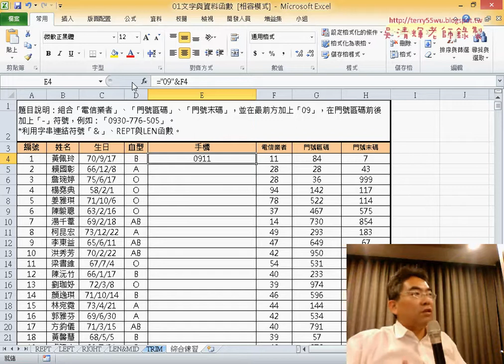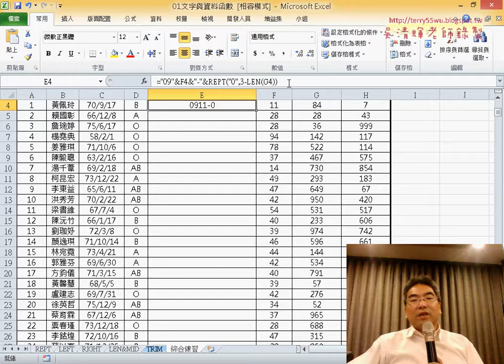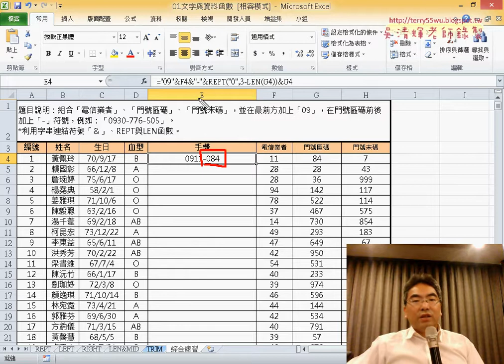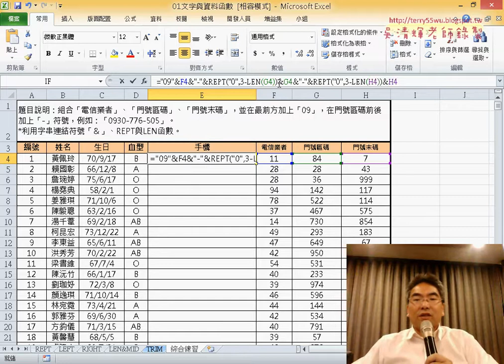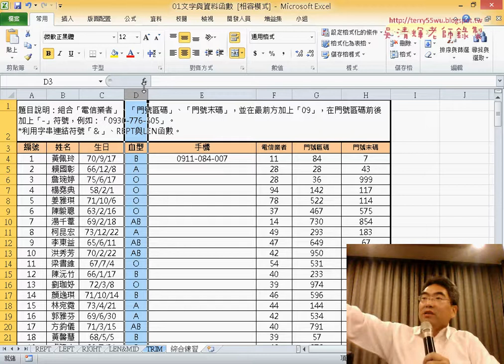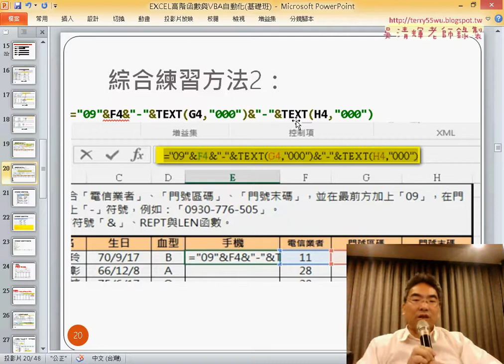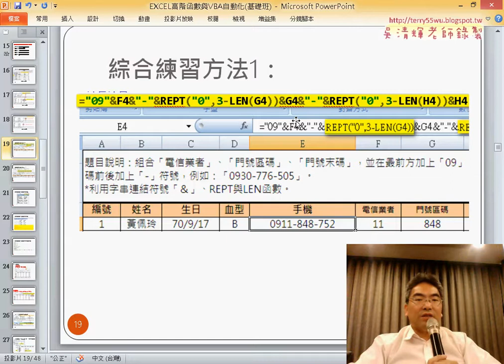03 綜合練習法一REPT與LEN函數